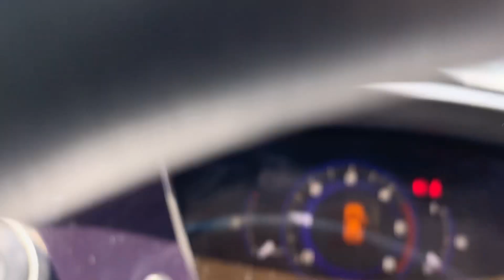HONDA CIVIC LC06NXG